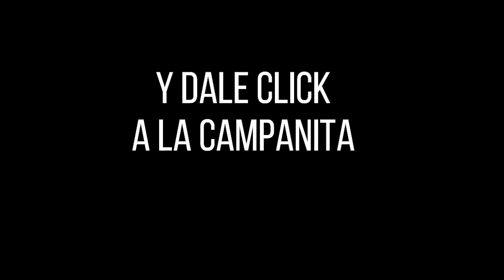Resultado CULONA DÍA del sábado 18 de diciembre de 2021 ✅🥇🔥💰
Hola buenas tardes, te presentamos los resultados de las loterías y chances en Colombia, vamos con el Resultados del Chance Culona día del sábado 18 de diciembre de 2021.